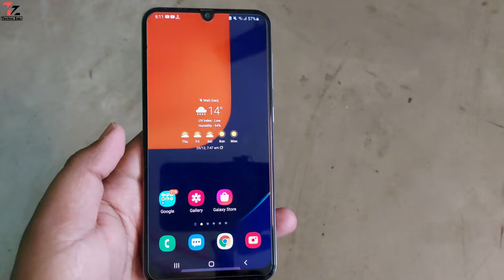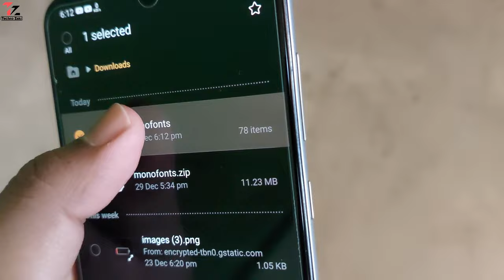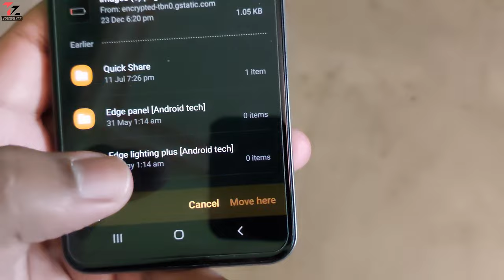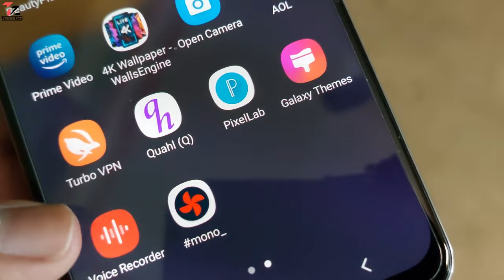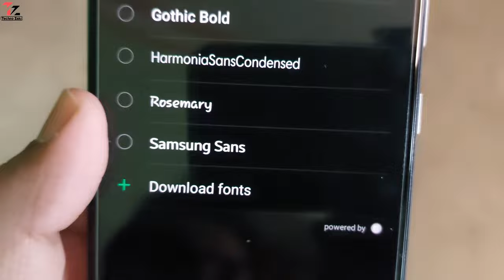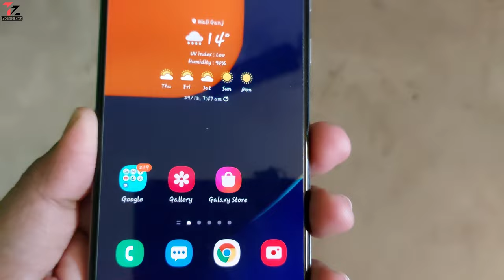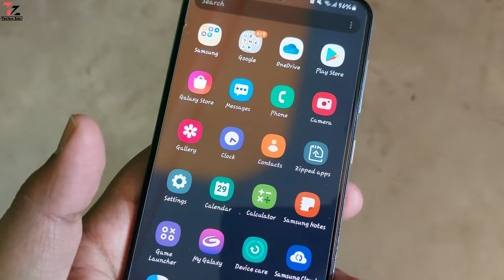How to Install Free Fonts on Samsung | Samsung Fonts Free Download 2022 - 100% Working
hello guys aj main ne free font k bare me bataya hain, ap kisi v samsung smartphone me laga sakte hain. bas apko pura video dekhna hoga fir ap asani se free font laga sakte hain samsung phone me. video ko jyada se jyada share kijiye. like share comments.